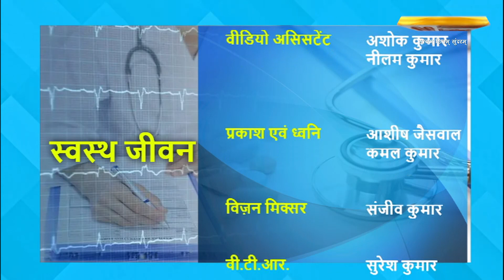आधुनिक तकनीक से दन्त चिकित्सा एवं उपचार